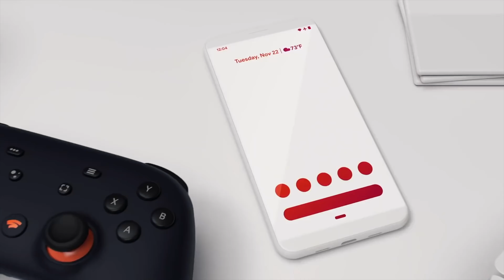XBOX Series X Vs PS5 Preview - Can Microsoft win 2 battles at the same time?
Looking forward to the current lead up to the Series X and PS5, I think Microsoft are doing ALOT right heading into battle. But there are also fighting not just Sony, but Amazon and Google too!

*NEW* All products that we shoot on and use can be found below - If you like the products we review and use, supporting a small channel will be awesome!

Shot on the Sony A7iii
Tamron 28-75mm
Canon 50mm 1.8
Viltrox 85mm 1.8
Røde VideoMic
Edited on MacBook Pro
Macbook Pro 13 inch
iPad Pro
LG Monitor
AirPods Pro
See my first project below -